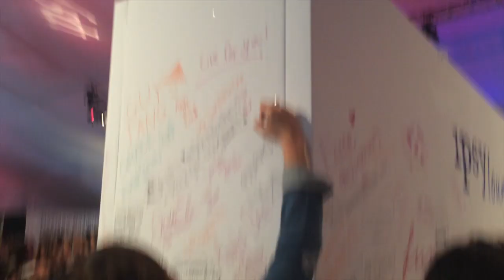Welcome to my channel!!!! | Babybellykelli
Instagram and Twitter: @babybellykelli

Kya and Wyatt's carseat:

Kya's bibs:

Nail Polish Rack: